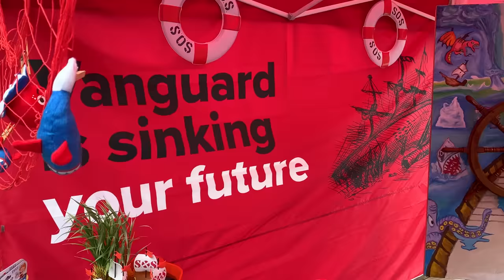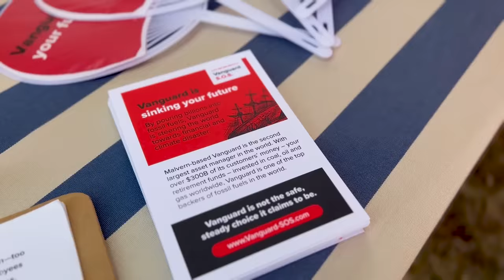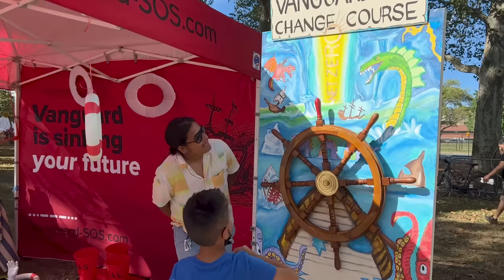Eco-doom carnival shocks, amuses on Vanguard's home turf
Sometimes a climate-killing company flounders so far behind, our usual tactics don't apply—so we made a dark carnival in their honor! Welcome aboard Vanguard S.O.S.